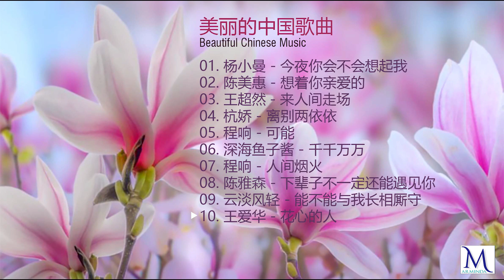美丽的中国音乐 [ Beautiful Chinese music ]杨小曼 - 今夜你会不会想起我 | 陈美惠 - 想着你亲爱的 | 王超然－来人间走场 | 杭娇 - 离别两依依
美丽的中国音乐 [ Beautiful Chinese music ]

01. 杨小曼 - 今夜你会不会想起我
02. 陈美惠 - 想着你亲爱的
03. 王超然－来人间走场
04. 杭娇 - 离别两依依
05. 程响 - 可能
06. 深海鱼子酱 - 千千万万
07. 程响 - 人间烟火
08. 陈雅森 - 下辈子不一定还能遇见你
09. 云淡风轻 - 能不能与我长相厮守
10. 王爱华 - 花心的人

Wish you a happy day!
赞和分享我的视频. 祝你今天过得愉快!